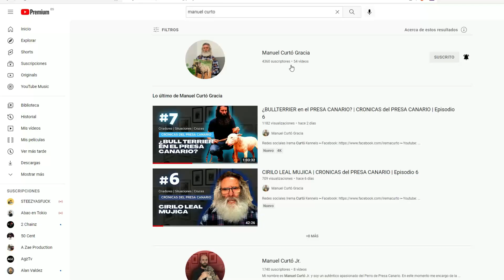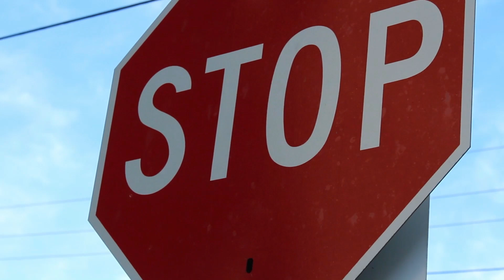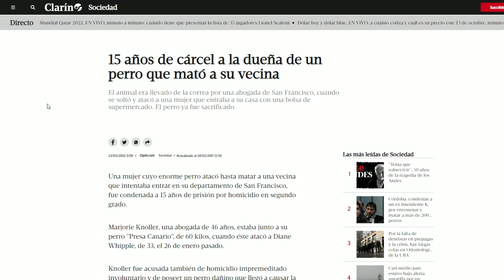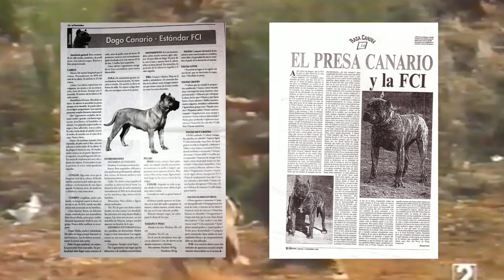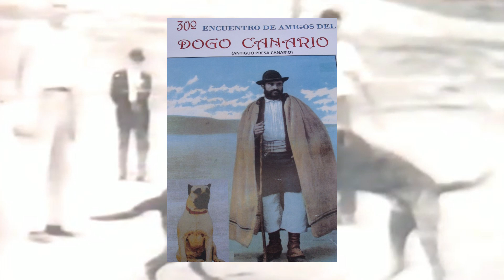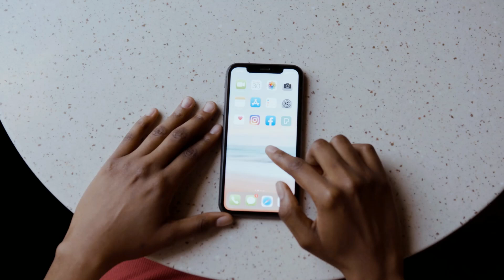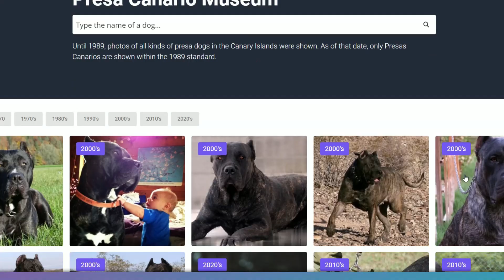La HISTORIA del PRESA CANARIO